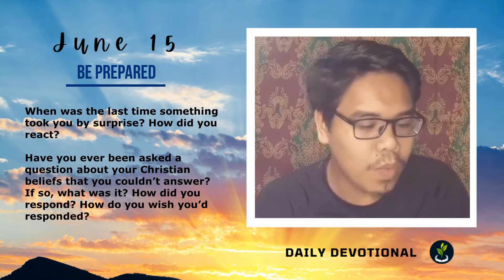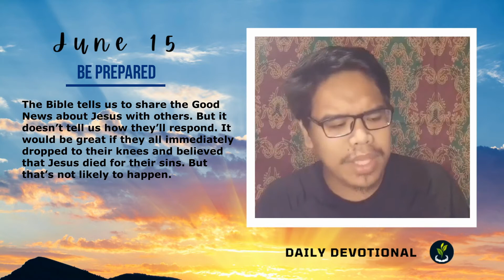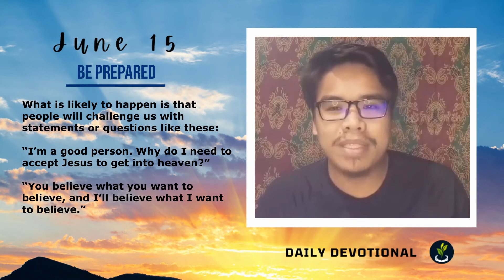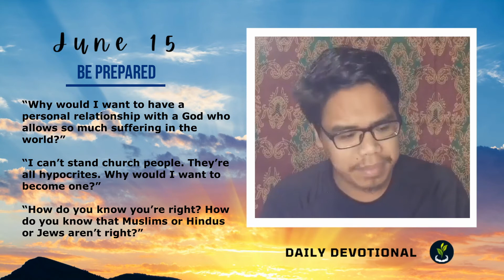Be Prepared (June 15)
Topic: Be Prepared
Text: 1 Peter 3:15
But in your hearts revere Christ as Lord. Always be prepared to give an answer to everyone who asks you to give the reason for the hope that you have. But do this with gentleness and respect.

Source: At The Table Family Devotional | Tecarta